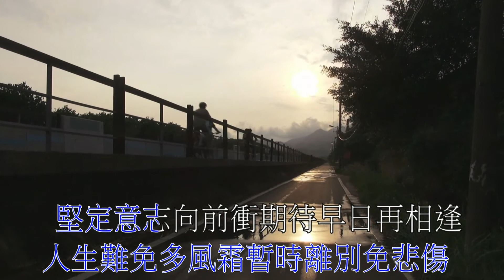國藝會補助成果—夕陽聲／吳長蓉